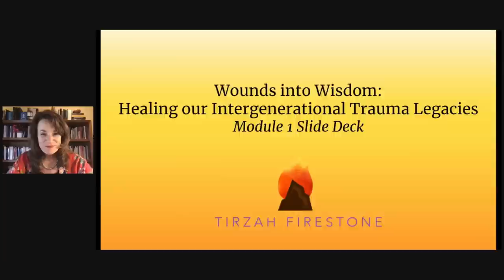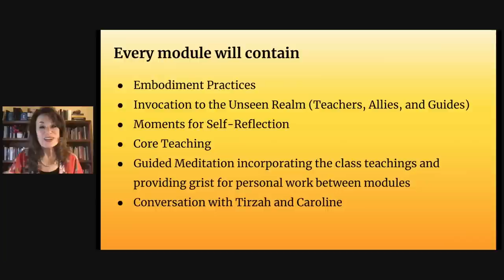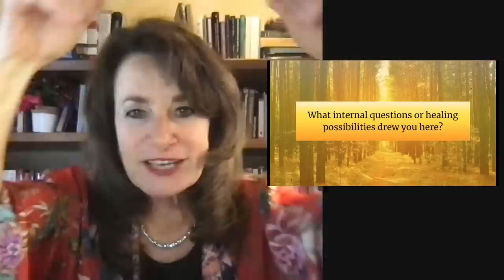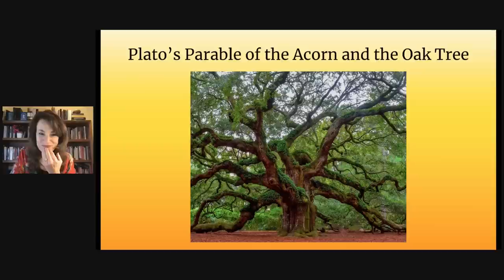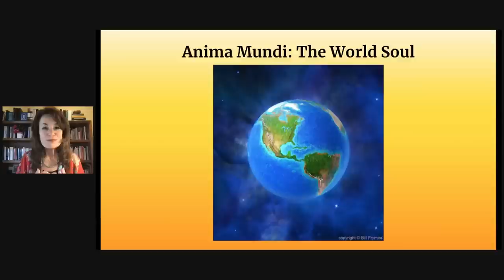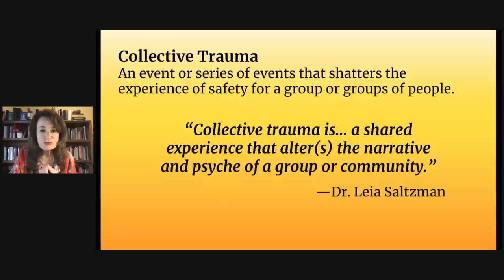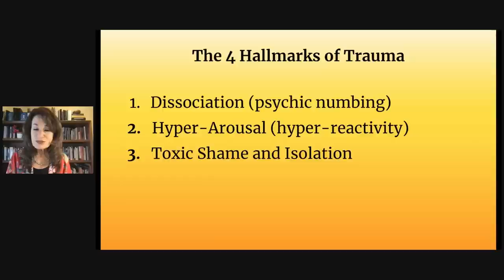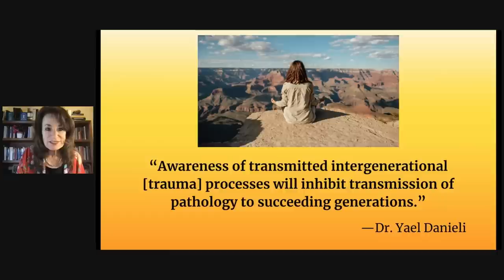Caroline Myss & Tirzah Firestone - Trauma and the Journey of the Soul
Hi Everybody.

Please enjoy the first class from our current Reflections Parallel workshop - “Wounds into Wisdom.” You can sign up for the rest of the course

For every Reflections workshop, we share the first session for our audience. Only registered students get access to the full series.

In the first session we study how trauma occurs biologically yet affects us at all levels of our being, and how, when left unmetabolized, the residue of wounds can be transmitted intergenerationally. Familiarizing ourselves with the hallmarks of trauma, we will see how trauma legacies of fear, shame, anxiety, and even spiritual resistance can be passed down through families, their residues landing in us, our children, and in larger societal patterns. And we will be uplifted by a spiritual framework to orient and help us navigate the tricky territory of trauma while accelerating our personal and family healing.